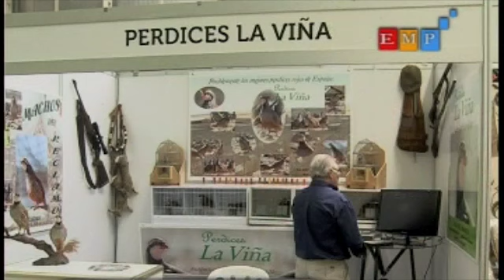IV Feria Agroalimentaria Macotera Emprendedores 106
Programa emprendedores TV CYL 8 Salamanca , Ana Isabel Nuñez entrevista a su gerente. IV Feria Agroalimentaria Macotera Emprendedores 106